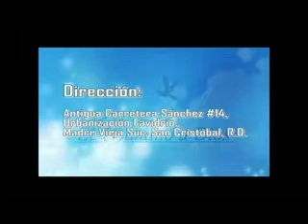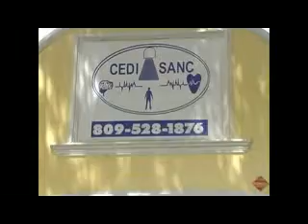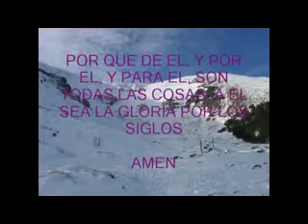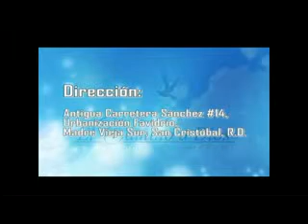El Camino TV Juvenil Detrás de cámara 28 11 2014.